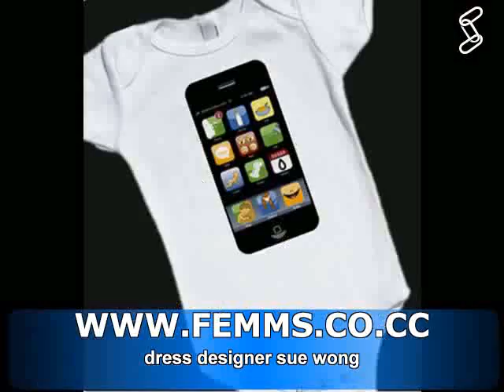dress designer sue wong